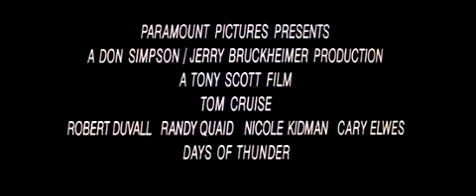デイズオブサンダー Days of Thunder [1990]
友情が熱い！